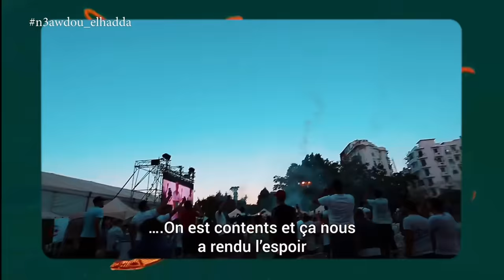Pour l’équipe national n3awdou_elhadda ￼￼كوتديفوا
n3awdou_elhadda c’est une émission de divertissement footballistique avantmatch debriefing. Supportons tous nos joueurs de l’équipe d’Algérie. Émission animée par: ramzi Zanga crazy et Dob fodil ex joueur de notre équipe nationale d’Algérie ainsi que d autres correspondants tel que: Othman dz ,zaza filmmaker, kasoest vloguer, Malik assla et azzedin doukha ex gardien de but de l’équipe nationale 🇩🇿 et sans oublier notre public qui participeront avec nous